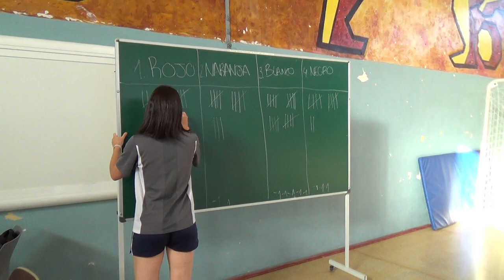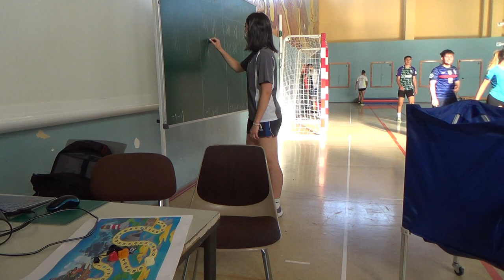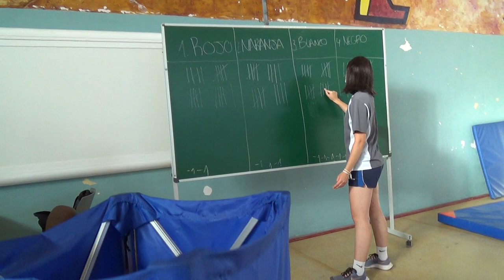La búsqueda del tesoro 3R 2/2 00291